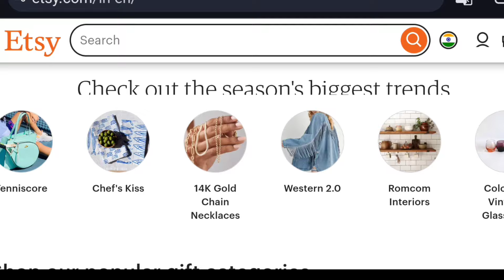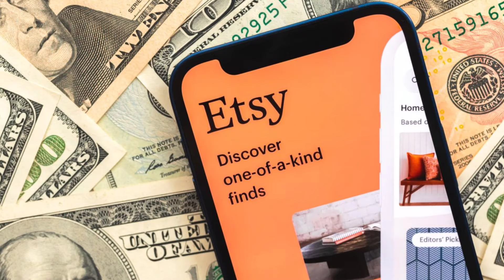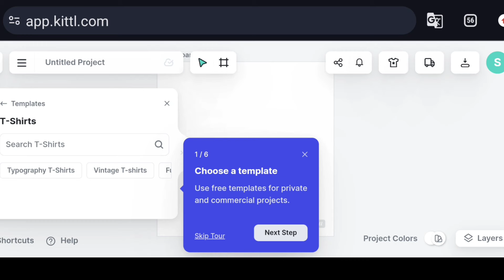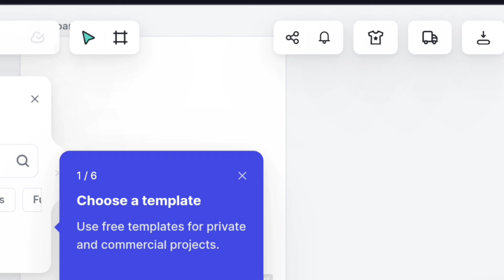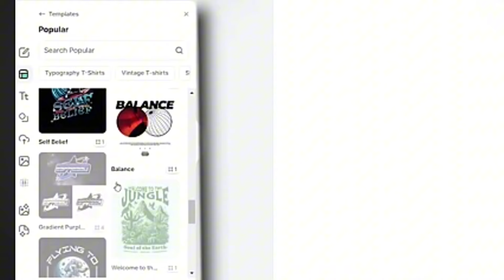Earn 5k daily 🤑💨sell T-shirt online (PRINT ON DEMAND)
How to Start a Successful Print on Demand Business for Free | Step-by-Step Guide

Unlock the secrets to starting a Print on Demand business without spending a dime! In this video, we dive deep into the world of designing and selling custom T-shirts online using free tools and platforms. Perfect for students and beginners, this guide will show you how to create unique designs, upload them to an international marketplace, and start earning big.

💡 Key Points Covered:

1. Introduction to Print on Demand: Learn what Print on Demand is and why it's a lucrative business opportunity.

2. Essential Websites: Discover the platforms you'll need to get started without any upfront investment.

3. Designing T-Shirts: Step-by-step tutorial on creating eye-catching designs using Kittl.

4. Uploading and Selling

 How to list your products on popular marketplaces and attract international customers.

5. Maximizing Profits:Tips and tricks to increase your sales and revenue.